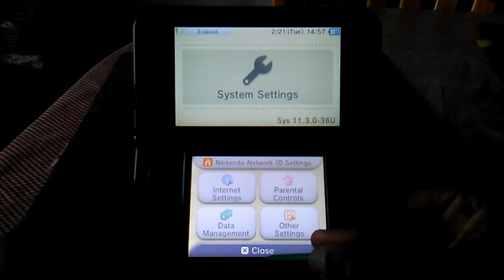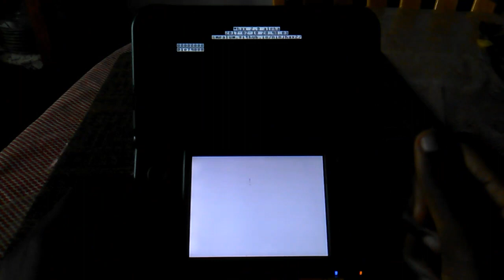steelhax 11.3 demonstration & installation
I see a lot of people having trouble installing steelhax on their 3ds on the lastest firmware of 11.3. So I decided to make a quick demonstration on how you're suppose to install the exploit.

The installation is really simple and shouldn't take long to do. Plus, VeRoXass has updated and rewriten the whole exploit code so the boot rates can be more successful. By the end of this video I hope you have a better understanding installing this free secondary exploit.

NOTE: If steelhax stops working for you in numerous times just reinstall the exploit from the homebrew launcher. Also, be sure to read the README file for instructions.

Greets to VeRoXass btw! :-D